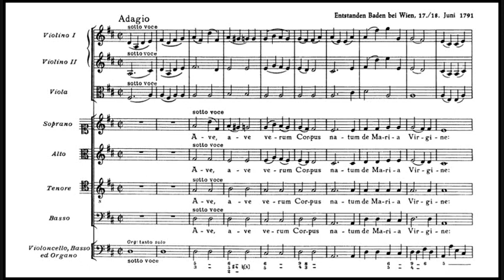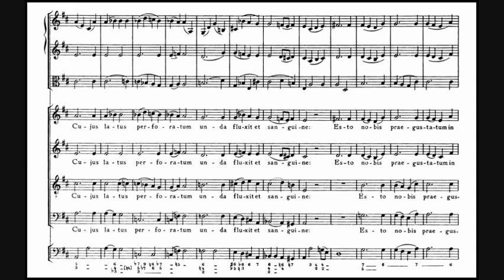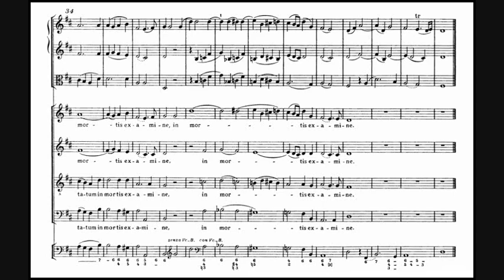Mozart / Pforzheim Chamber Orchestra, 1962: Ave Verum, KV 618 - Fritz Werner, Director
Ave verum corpus (Hail, true body), (K. 618), is a motet in D major composed by Wolfgang Amadeus Mozart in 1791. It is a setting of the Latin hymn Ave verum corpus. Mozart wrote it for Anton Stoll, a friend who was the church musician of St. Stephan in Baden bei Wien. The motet was composed for the feast of Corpus Christi; the autograph is dated 17 June 1791. It is scored for SATB choir, string instruments and organ.

Ave verum corpus (KV 618) ist eine Motette in D-Dur von Wolfgang Amadeus Mozart für vierstimmigen gemischten Chor, Streicher und Orgel. Dies ist die berühmteste Vertonung des mittelalterlichen Hymnus Ave verum und trotz seiner Kürze (46 Takte) eines der bekanntesten Werke Mozarts.

Ave verum corpus (лат. Ave verum corpus — радуйся, истинное Тело), K.618 — мотет в тональности Ре мажор на одноимённый латинский текст, написанный Вольфгангом Амедеем Моцартом 17 июня 1791 года для исполнения по случаю празднования дня Тела Христова. Это произведение по праву считается одним из красивейших произведений Моцарта, и одним из лучших его церковных сочинений.

Ave verum corpus es un pequeño motete musical compuesto por Wolfgang Amadeus Mozart sobre el breve himno eucarístico homónimo que data del siglo XIV y se atribuye al papa Inocencio VI. Tiene el número KV618 según la numeración del Catálogo Köchel de la obra de Mozart.

L'opera Ave Verum Corpus K 618 di Wolfgang Amadeus Mozart, scritta in Re maggiore, è basata sul testo eucaristico omonimo del XIV secolo. Quella di Mozart è di gran lunga la composizione più celebre basata su questo testo. Si tratta di un mottetto per coro misto, orchestra e organo, composto dall'autore salisburghese a Baden, nei pressi di Vienna, fra il 17 e il 18 giugno del 1791, pochi mesi prima della prematura morte.

Ave verum corpus en ré majeur K. 618 est un petit motet musical composé par Wolfgang Amadeus Mozart sur le texte d'un court hymne homonyme qui date du xive siècle et est attribué au pape Innocent VI.

Ave verum corpus (KV 618) este un motet in re major scris de compozitorul austriac Wolfgang Amadeus Mozart pentru prietenul comun al său și al lui Joseph Haydn, Anton Stoll. Anton Stoll era un muzician răspunzător de muzica corală din parohia bisericii din Baden, din apropierea Vienei.